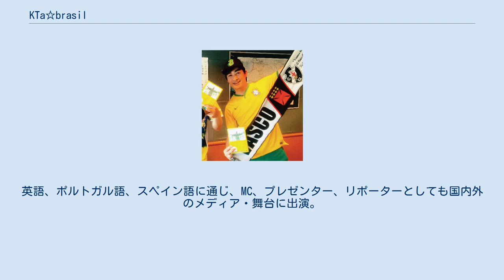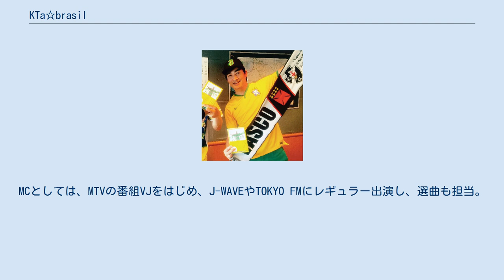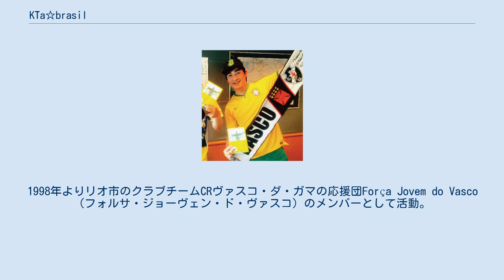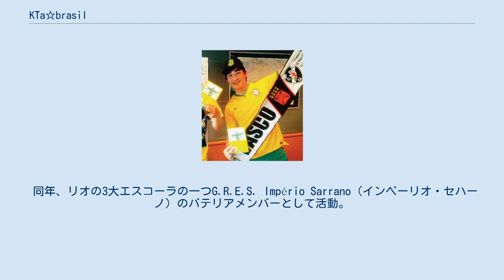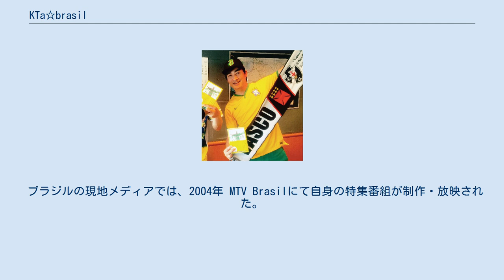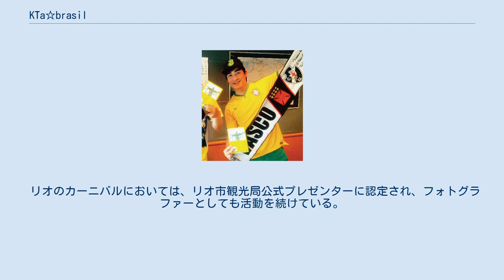KTa☆brasil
KTa☆brasil（ケイタブラジル、ケイタ☆ブラジル、KEITA☆BRASIL、KE¡TA☆BRAS!L）は、東京生まれの日本人音楽家、パーカッショニスト、DJである。
英語、ポルトガル語、スペイン語に通じ、MC、プレゼンター、リポーターとしても国内外のメディア・舞台に出演。
自らが現地で見聞・体験した一次情報による寄稿も多い。
 日本を拠点とし音楽家、プレゼンターとして活動。
Newsweek誌「世界が尊敬する日本人100」や、UNIQLO社の広告「FROM TOKYO TO THE WORLD」のモデルに選出されている。
 国内外で、LIVEミュージック、クラブミュージック、野外フェスなどの各音楽シーンにて主に活動。
打楽器奏者として、ケツメイシ、三浦大知ほか、日本国内リリース作品に参加。
また、Blue Note Recording、Mr.Bongo、IRMAなど世界リリース作品に参加。
MCとしては、MTVの番組VJをはじめ、J-WAVEやTOKYO FMにレギュラー出演し、選曲も担当。
サッカー関連では、Nike Footballや、FIFA公式Sony×Footballの試合・イベントでもメインMCを務めている。
 海外では、1990年より渡米し、米国の音楽やアートに傾倒。
1997年よりブラジルでの活動を開始し、現在も主にリオのカーニバルにおいて活動を続けている。
 通訳を介さず各国の人と直接対話するスタイルで、2013年FIFAコンフェデレーションズカップをはじめ、2014年FIFAワールドカップ、2016年リオのカーニバル、2016年リオ五輪では、ブラジルにて現地リポーターを務めた。
パリコレでは音楽演出を担うなど、ブラジルに限らず、スペイン、ポルトガル、フランス、イングランド、アメリカ、シンガポール、タイなどのイベントに出演している。
 1997年に初めて単身リオ・デ・ジャネイロ（以下リオ）に渡り、ブラジルでの活動を開始。
1998年よりリオ市のクラブチームCRヴァスコ・ダ・ガマの応援団Força Jovem do Vasco（フォルサ・ジョーヴェン・ド・ヴァスコ）のメンバーとして活動。
2008年にはCRヴァスコ・ダ・ガマの上級会員に登録され、後に本部兼スタジアムであるEstádio São Januário（エスタージオ・サォン・ジャヌアーリオ）の殿堂Calçada da Fama（カウサーダ・ダ・ファマ）に刻名されている。
 1998年、リオのエスコーラ・ヂ・サンバ（サンバチーム/以下エスコーラ） Estação Primeira de Mangueira（マンゲイラ）に参加し、カーニバルに出場。
エンサイオ（本拠地での公開イベント）中にマイクを渡され歌い、その模様がブラジルの放送局ヘジ・グローボ（REDE GLOBO）に取材された。
 2001年、サンパウロ最古のエスコーラVai-Vaiのバテリア（カーニバルの採点対象となる選抜打楽器隊）メンバーとなる。
 同年、リオの3大エスコーラの一つG.R.E.S. Império Sarrano（インペーリオ・セハーノ）のバテリアメンバーとして活動。
2014年より、そのVelha Guarda Show(ヴェーリャ・グアルダ・ショー／マエストロたちによる選抜バンド）のメンバーとなり、ショーに出演。
インペーリオ・セハーノ公式メンバーとして活動が16年目となる2016年には、エスコーラより公式打楽器指導者証が外国人に対し初めて授与された。
翌2017年にはバンデイラ（公式チーム旗）がリオのエスコーラ史上初めて外国人に授与され、公式認定の日本支部代表となったことがブラジルの新聞JORNAL O GLOBO紙によって伝えられた。
また同年加筆・再発行されたインペーリオ・セハーノ音楽史本「Serra, Serrinha, Serrano - o Império do Samba」に名前が掲載されている。
 ブラジルの現地メディアでは、2004年 MTV Brasilにて自身の特集番組が制作・放映された。
2016年、ブラジルの放送局ヘジ・グローボの番組「ESQUENTA!（エスケンタ）」に出演。
同年、グローボ系列のスポーツ専門チャンネルSporTV（スポルテーヴェー）のリオデジャネイロオリンピックをテーマとするドキュメンタリー「A Olimpíada passou por aqui」に出演。
2017年にはブラジルサッカー連盟（CBF）が...